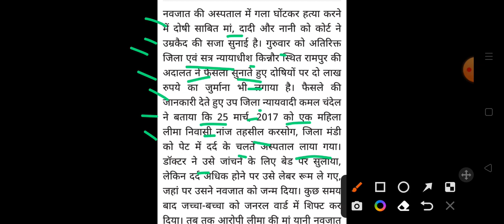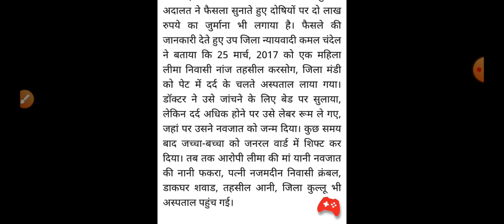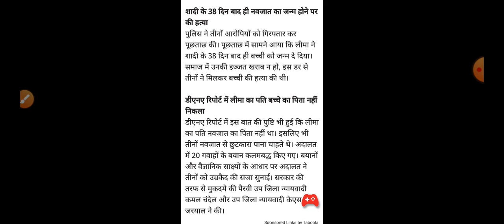हिमाचल में मां दादी नानी ने किया बच्चे का मर्डर Himachal Pradesh Breaking News